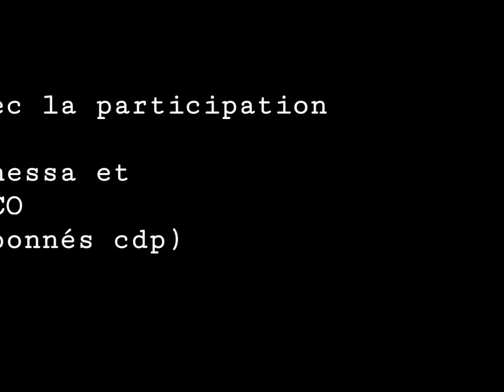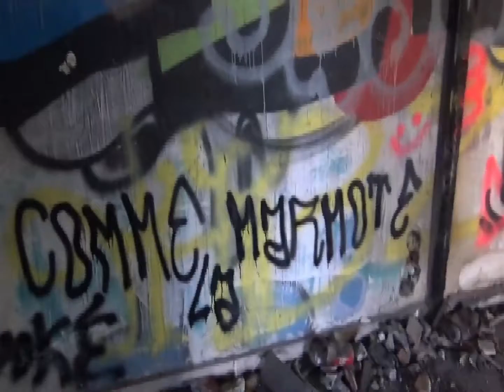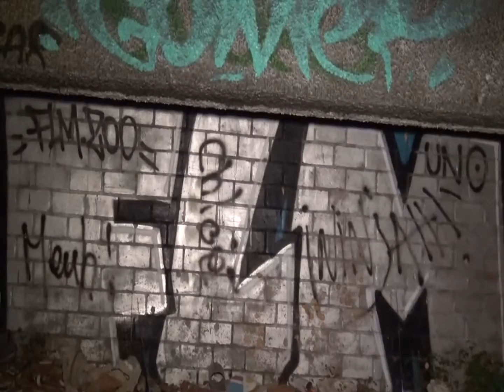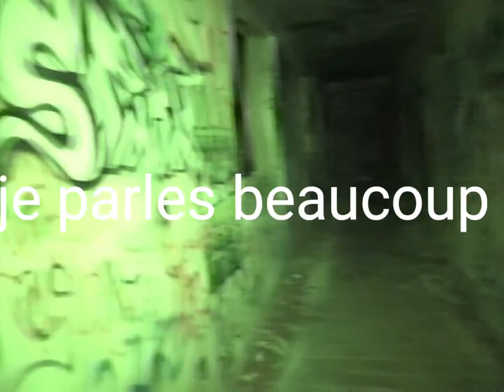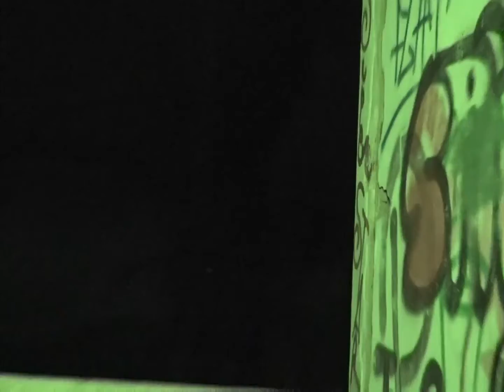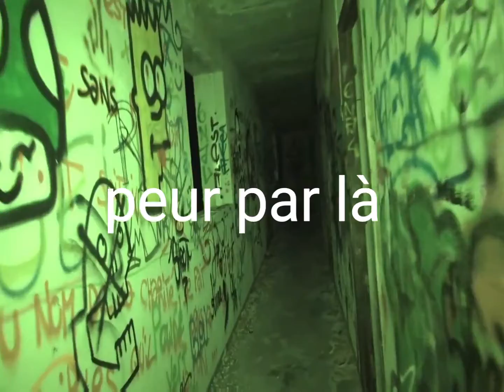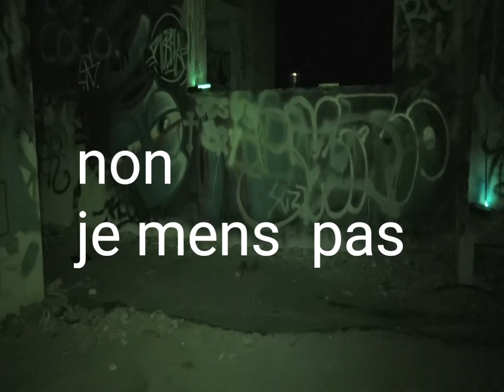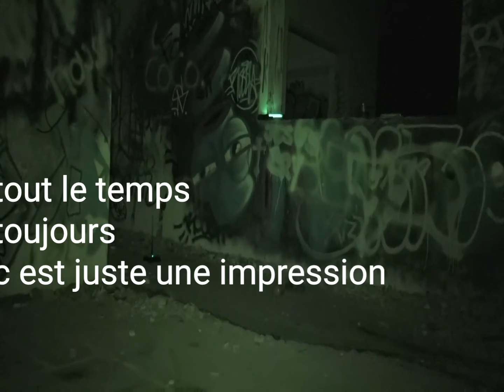S05 E01 L HOTEL ZOOM LE RETOUR CHASSEUR DE FANTOMES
S05 E01  L HOTEL ZOOM LE RETOUR ENQUETE PARANORMAL CHASSEUR DE FANTOMES

un article de présentation.
Bonne lecture.

Le groupe d enquêteur CDP alias chercheurs du Paranormal est un groupe d'étude et de recherche en phénomènes paranormaux basé dans le sud de France entre nimes Marseille et Avignon

Nous proposons nos services aux personnes confronté a des phénomènes inexpliqué mais aussi aux personnes en détresse ayant besoin d'aide.

Nous effectuons des enquêtes mais aussi des études de légende, des articles de divertissement, de l'aide chez les particuliers étant confronté a des événements

Nos services sont entièrement gratuit.

Notre but n'étant ni de faire dans le sensationnalisme ni de faire le buzz, nos enquêtes reste en partie confidentiel et dans le respect de la confidentialité nous ne divulgons pas les noms ni les adresses des particuliers chez qui nous intervenons.

Nous pouvons cependant proposé des comptes rendu d'enquêtes accompagné de clichés prise durant celle-ci.

Mais vous n'aurez que rarement des cliché sensationnel, si c'est cela que vous recherché, nous allons vous décevoir et nous vous proposons d'allez sur youtube pour attisé vôtre envie de frisson.

Nous ne nourrisson aucune haine ni aucune compétitivité envers les autres groupes existants, nous demandons simplement du respect et du sérieux, après tout nous avons le même but, la vérité !

Attention :

Le paranormal est une science complexe, beaucoup de phénomènes ont une explication rationnel et ne nécessite pas d'intervention de professionnels, cependant attention aux charlatan, la plupart des groupes interviennent gratuitement mais certaine personnes sans scrupules n'hésiteront pas a vous soutirer de l'argent afin de faire des rites ou autres "protection" renseigner vous bien avant de faire appel a ce genre de personne.
Nous , nos services sont gratuit.

Notre email
Chercheursduparanormal

Pour nous aider gratuitement à financer notre matériel merci de regarder les pub sur

Bonne journée.

L'équipe CDP